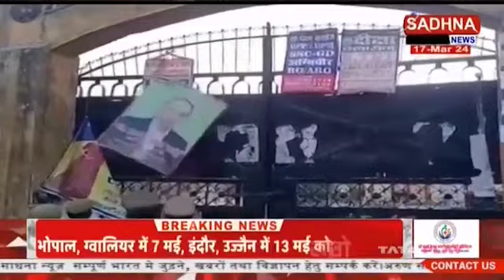सीतापुर- चुनाव आचार संहिता का दिखने लगा असर | ELECTION 2024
6. Download Sadhna News MpCgRj APP -